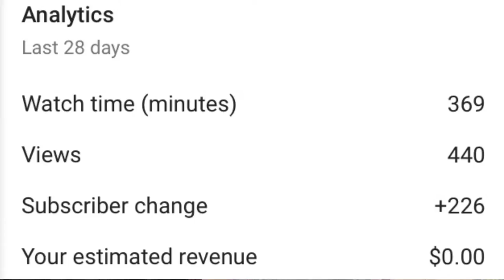Yes, I Do Have A Posting Schedule... (Check Description) | Topics With Me